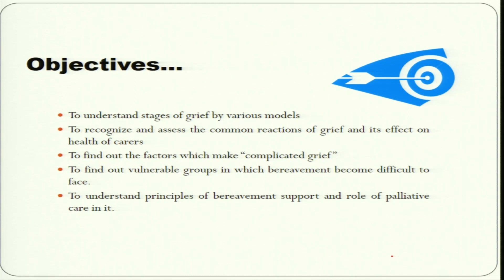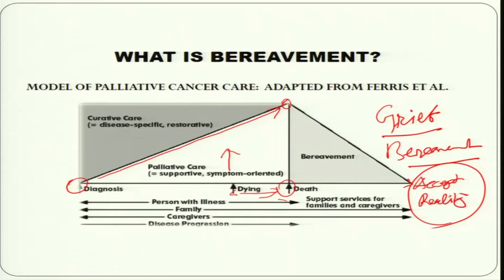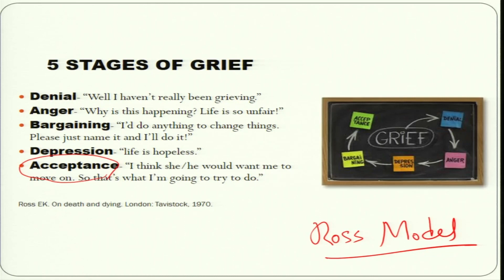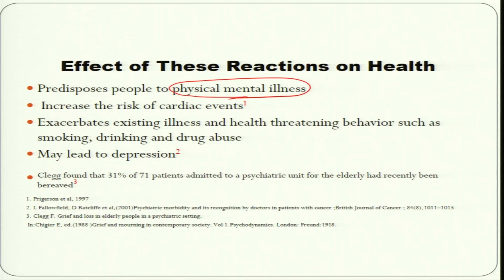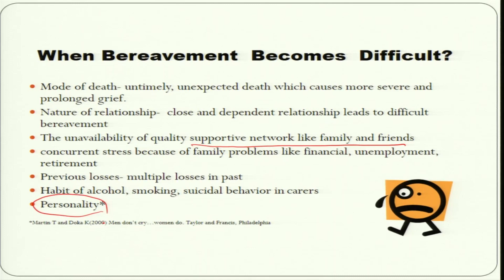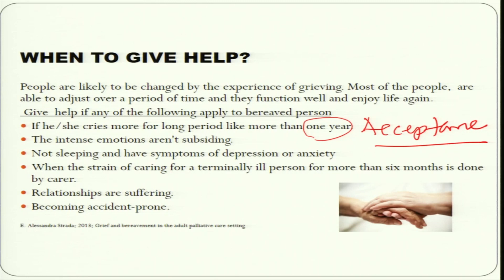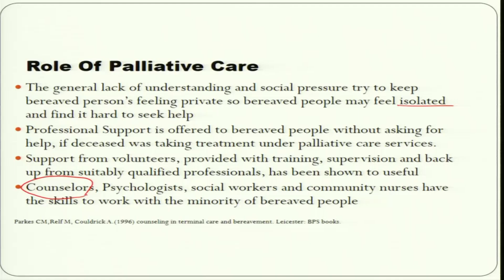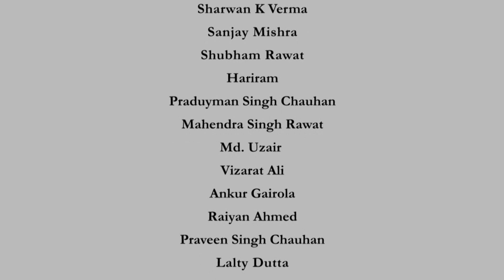Lecture 03 : Impact of Bereavement on Family - Week 06